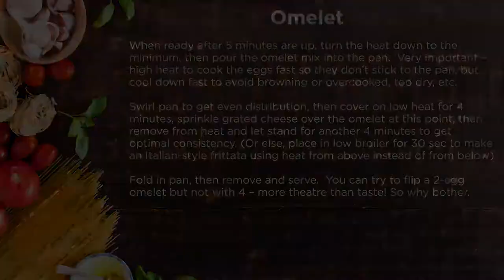The Perfect Omelet - Cooking with Professor Georges van den Abbeele, UCI School of Humanities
Professor Georges van den Abbeele, dean emeritus of the School of Humanities, presents you with the recipe for the perfect omelet.